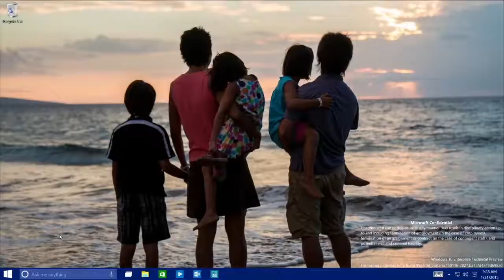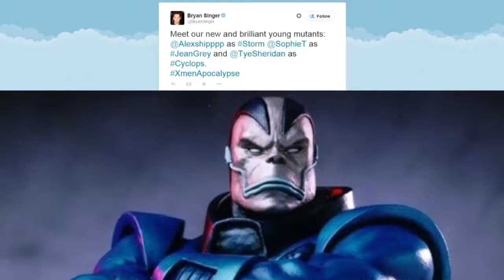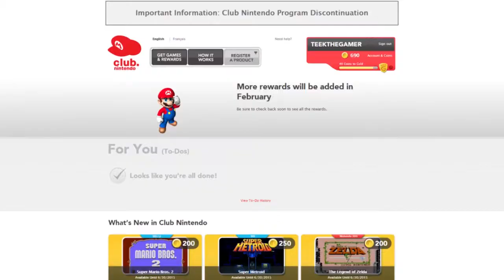TWN: Secret Wars, State of the Union, Windows 10, X-Men Cast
A special no-prize to the viewer who can find the new addition to my shelf. (Shush, Adam.)

Captain America vs. Star-Lord